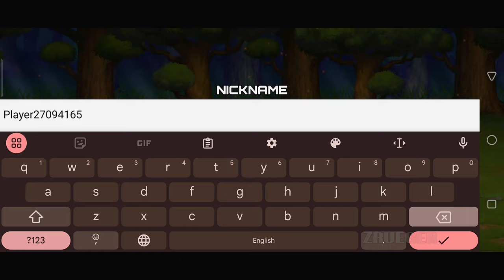Battle Ranker in Another World Part 1 Gameplay Walkthrough Android IOS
App Store :